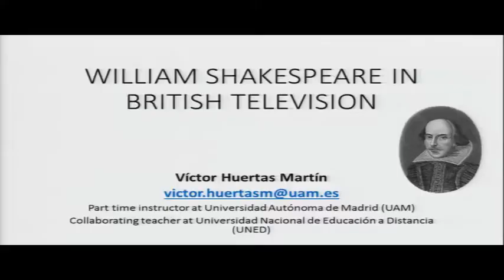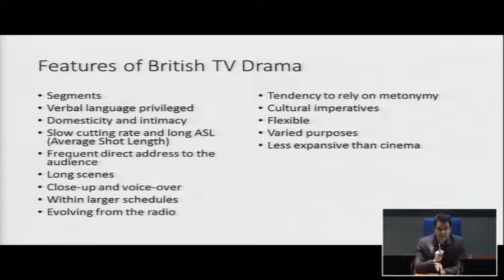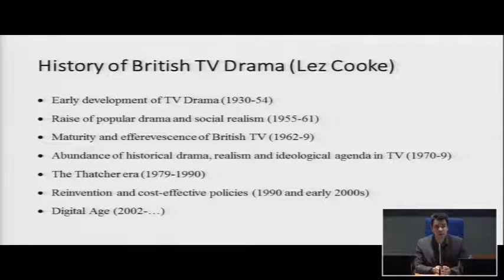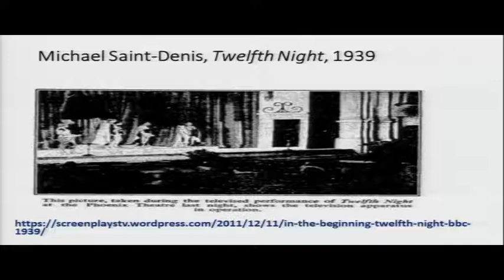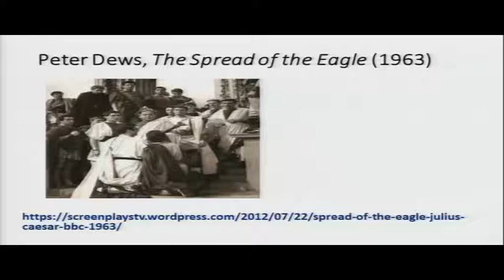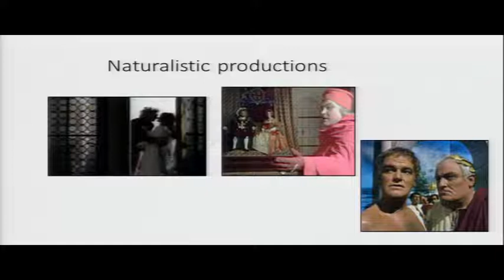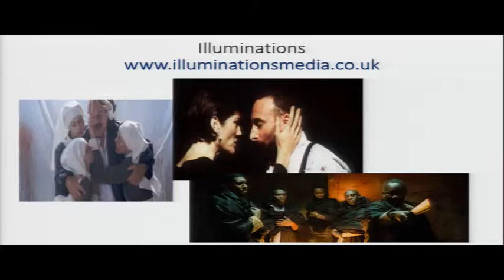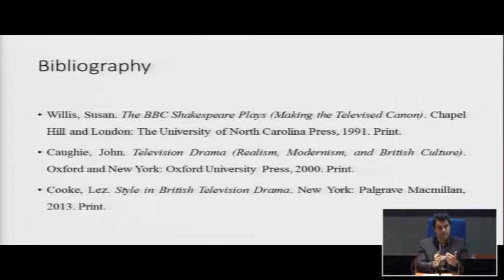Pre-war, post-war and contemporary adaptations of Shakespeare in British Television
Seminario Departamento Filologías Extranjeras y sus Lingüísticas

Víctor Huertas Martín